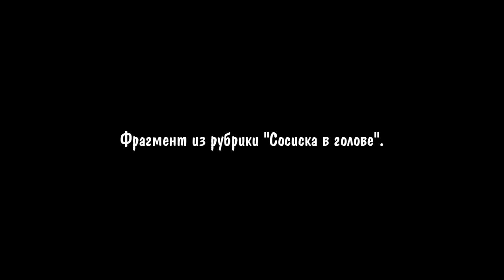"Сосиска в голове". Избранное №1. Ответ особо зацикленным. Мясо или Еда? Логика и Маразм!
Данное видео - ответ одному из типично зацикленных индивидуумов, верующих в любимую сосиску - (котлеты, бифштексы, шашлыки и тд - т.е. в необходимость есть мясо и иные животные"продукты") и глумящихся над питанием человеческой пищей - плодами растений. Полное видео данного фрагмента  - "Сосиска в Голове" ч. 2 - находится по ссылке под этим видео. Подобные, такие вот короткие отрывки, я буду выпускать и далее - рубрика Избранное - в плей листе - "Сосиска в Голове"!! Тем, кто хочет выразить протест, или поспорить, вначале, посмотрите 7 видео (ниже даны по ссылкам) по логике и биологии данного вопроса, только потом протестуйте и только с аргументами!